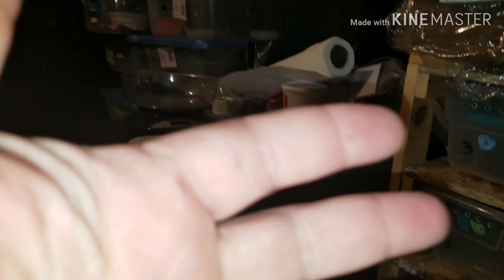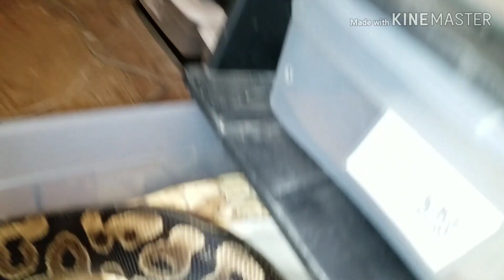Chili And Ball Pythons !!!!!!!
Vlog#309
Mail:
Becky & Andy
Underwood N.D.
58576